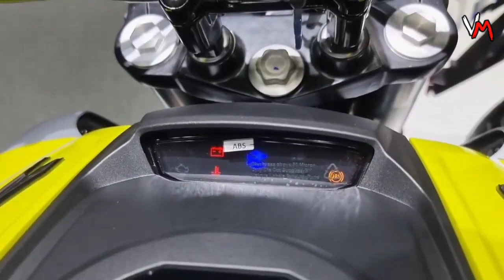New Bajaj Dominar 250